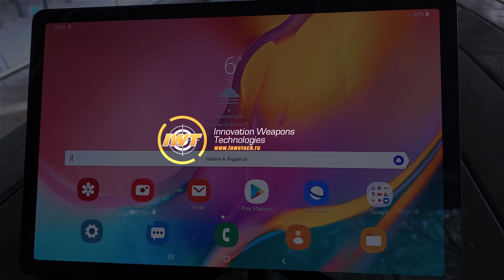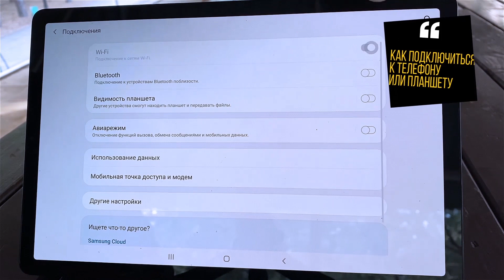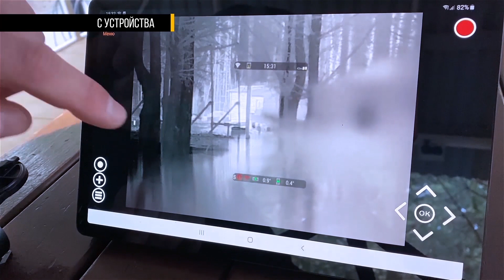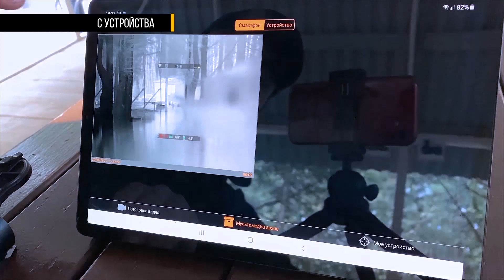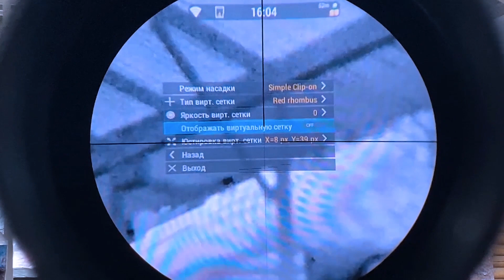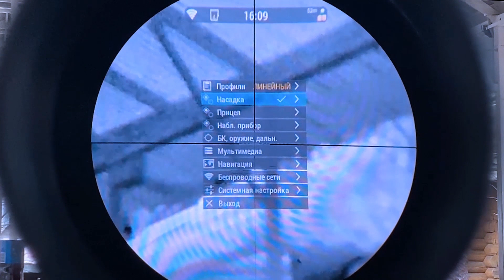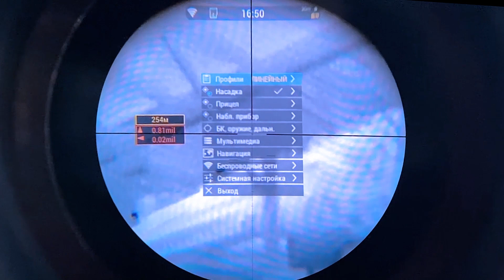Ответы на вопросы по тепловизионной насадке Nano2. Часть 2.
Продолжаем отвечать на наиболее популярные вопросы по тепловизионной насадке Nano2.